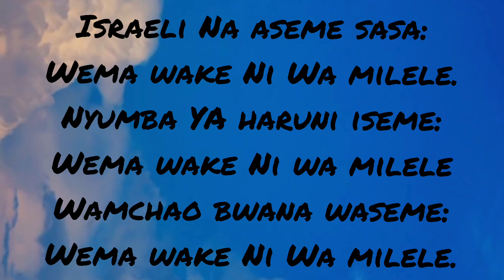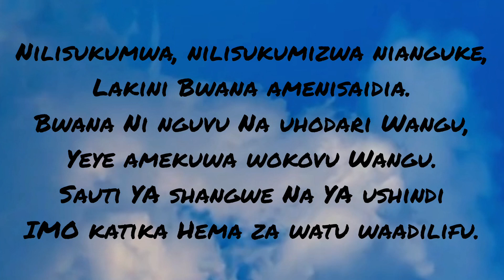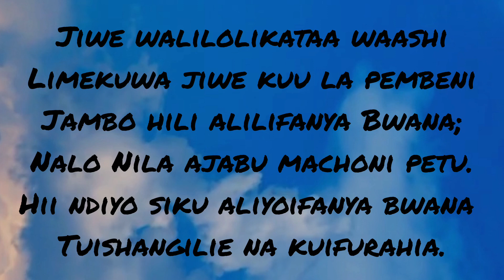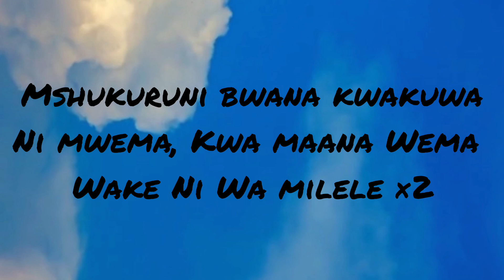Mshukuruni Bwana|Zaburi ya kuitikizana|Lyrics Video